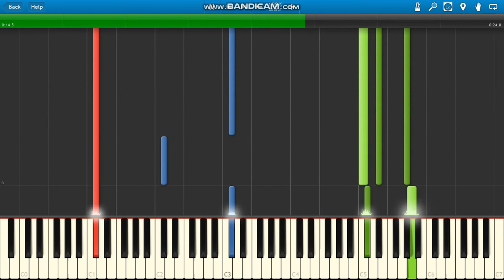Hellraiser Theme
Christopher Young Hellraiser theme original soundtrack 1987 piano.